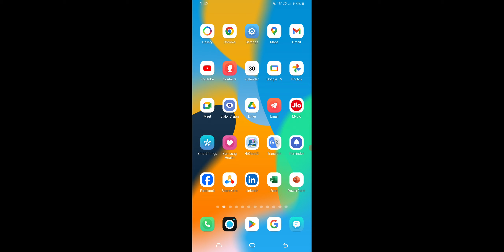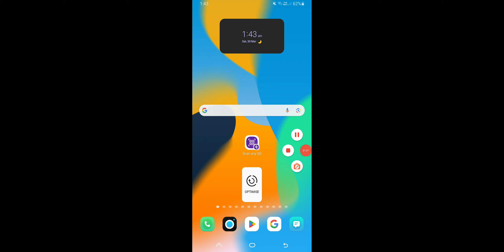WhatsApp Profile DP Hide Kaise Kare, How To Hide WhatsApp DP From Some Contact 2024